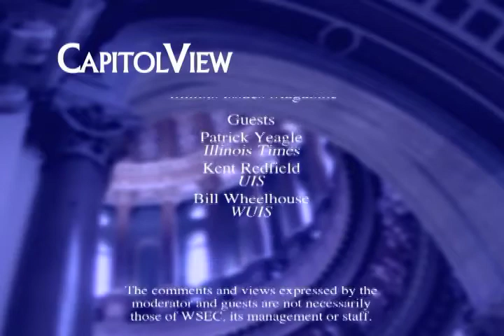CapitolView | 12/5/13 | WSEC-TV/PBS Springfield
Host, Jamey Dunn (Illinois Issues Magazine) and guests Bill Wheelhouse (WUIS), Kent Redfield (UIS), and Patrick Yeagle (Illinois Times) discuss the passing of the pension reform bill, SB 1.